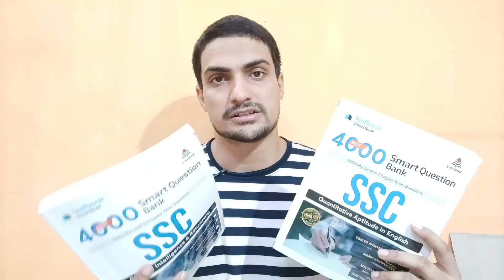SSC CHSL 2021 Tier 1 - Very Low Raw Score ! What to do ?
SmartBook with 4000 Smart Question Bank for SSC Exams

🡲 Available in both Hindi & English version

⏩ SSC Reasoning Ability
⏩ SSC Quantitative Aptitude
⏩ For SSC English, GK